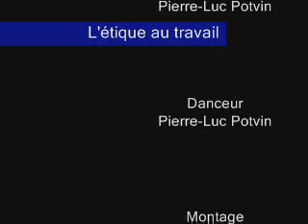Éthique Extême : L'éthique au travail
Un travail sur l'éthique fait pour notre cour d'ECR.